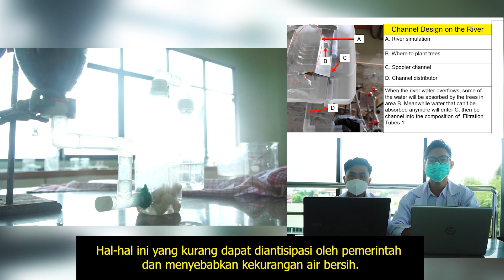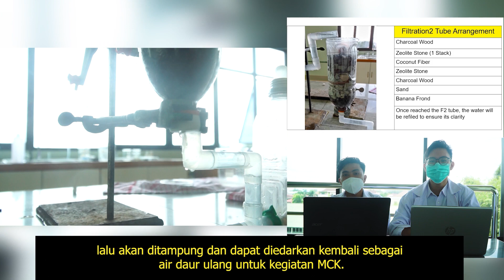Vincentius Samuel & Carolus Borromeus Risky | Kategori Kimia | ISPO 2021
ISPO 2021 CHE - Sistem Saluran Filtrasi (SSF) sebagai Mitigasi Iklim di Indonesia - SMA Katolik Santu Petrus